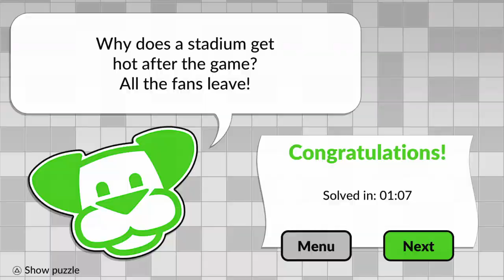Wordsweeper By POWGI (PS4/PSVITA/PSTV/Switch) Platinum Trophy Guide/All Solutions (1-120)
TimeStamps Will be Included in Pinned Comment

Cross-Buy & PSTV Compatible ($7.99 USD/$10.99 CAD)

Vita/PS4  (NA, EU)  ASIA Stack Confirmed for later, Japan?

4 Stacks Now, 2 Later, 2 others Possible.

Developed by Conceptis & LIghtwood Games

Published by Lightwood Games

Description:

A crossword puzzle solved using logic and deduction.

This new word game draws inspiration from the classic puzzle “minesweeper”, and is exclusive to POWGI!